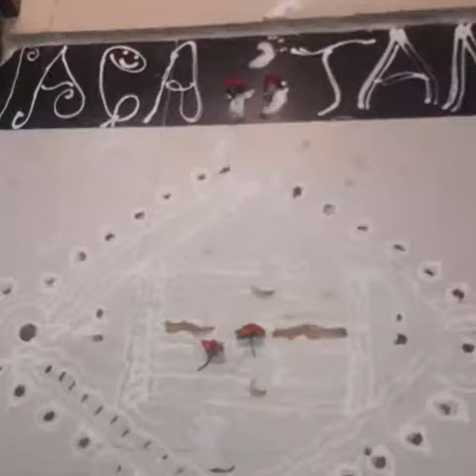Govinda krishna gopal krishna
Satya sai bhajan